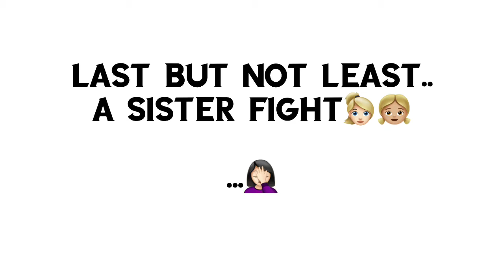Dance mom fights (and a surprise)